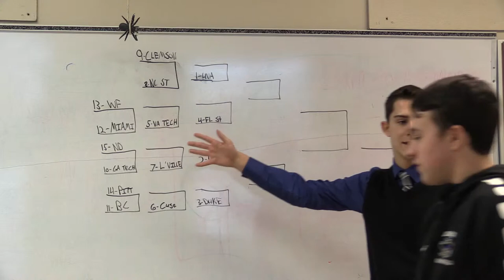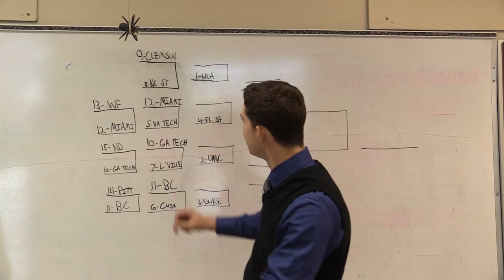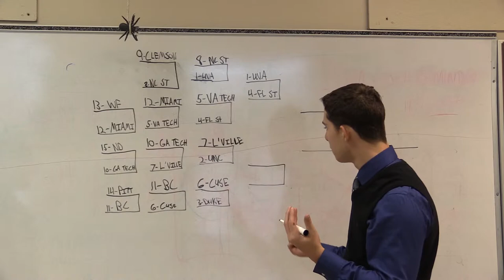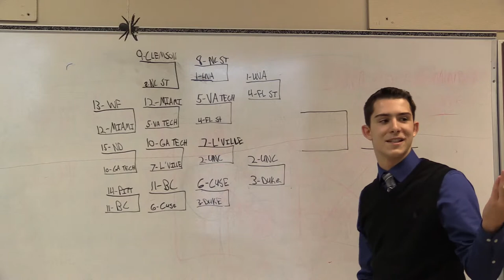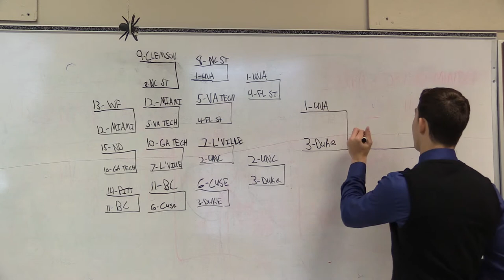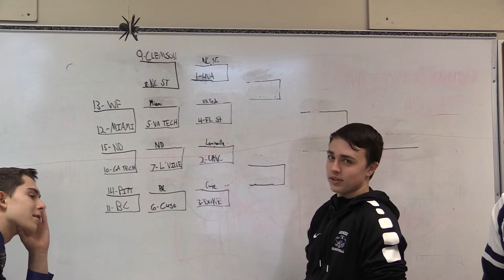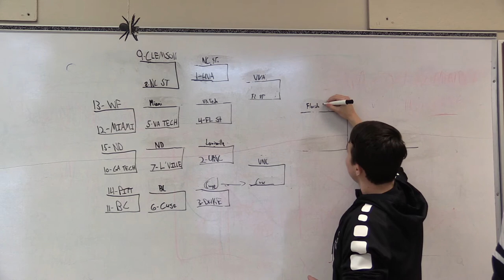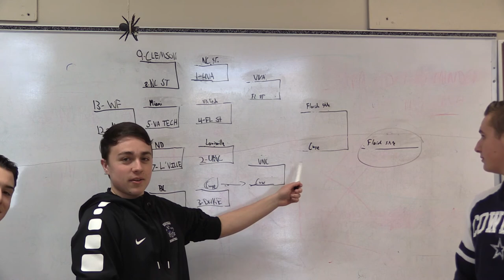WBUC: 'Cuse Conversations March 15, 2019